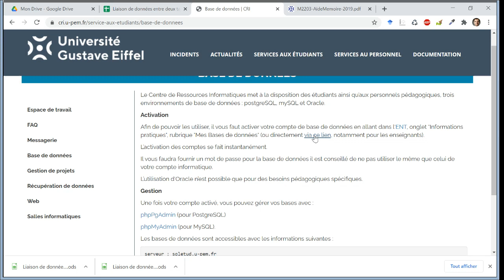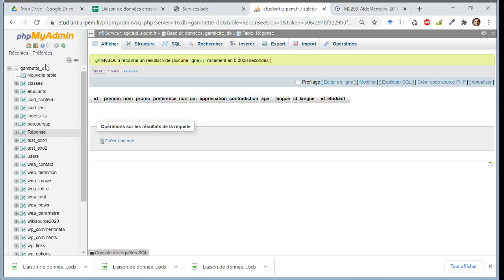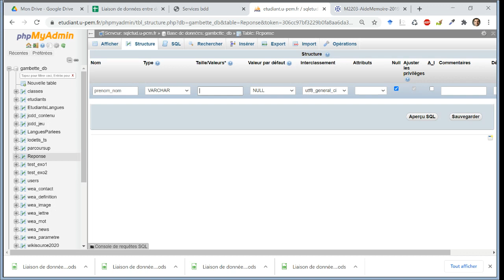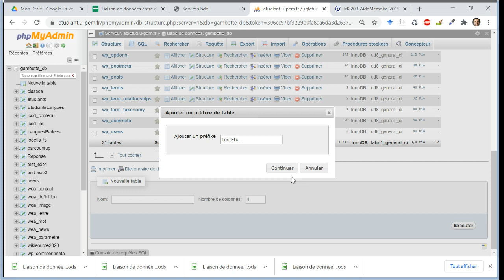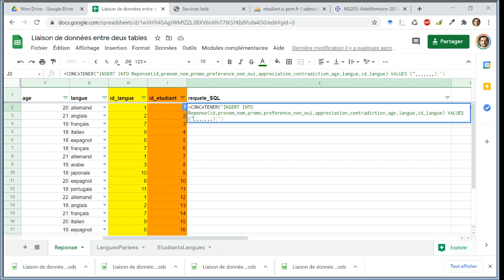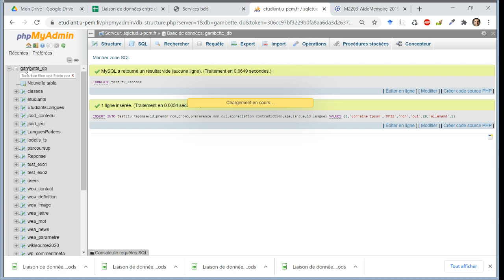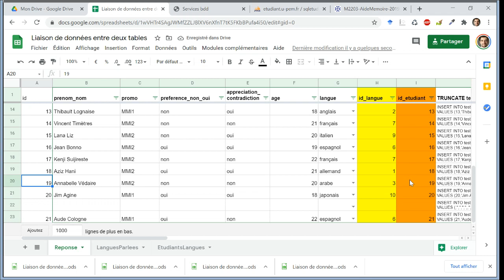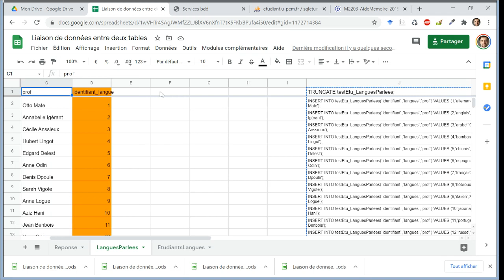M2203 - Comment remplir une base de données SQL à partir d'un fichier tableur ?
0:00 Téléchargement du fichier tableur au format ODS
0:26 Connexion à l'interface PhpMyAdmin de l'université Gustave Eiffel
1:09 Import des données
2:21 Amélioration du fichier tableur (noms de colonnes et noms de feuilles)
6:28 Amélioration des tables dans PhpMyAdmin (ajout de clés primaires, changement de type, ajout d'AUTO-INCREMENT, de commentaires sur les champs)
9:54 Ajout d'un préfixe à chaque nom de table
10:37 Création des requêtes SQL d'insertion de données dans la table
15:46 Ajout d'une requête SQL pour vider la table avant d'insérer les données
16:57 Amélioration des formules pour s'adapter aux noms des champs en première ligne
20:58 Adaptation des formules pour une autre feuille